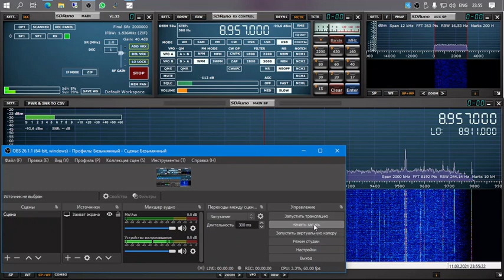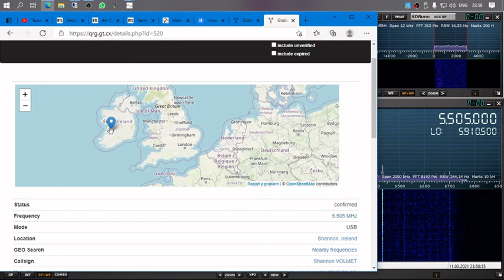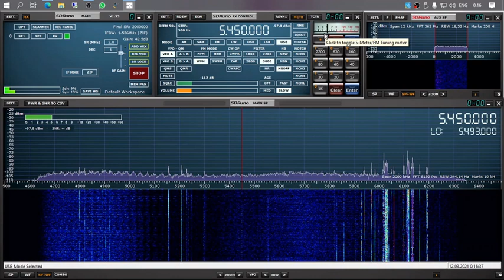Ночные VOLMETы на новый антенный транс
msi.sdr, луч 8 метров. Антенный транс 49:1